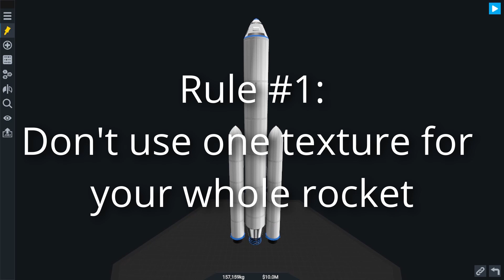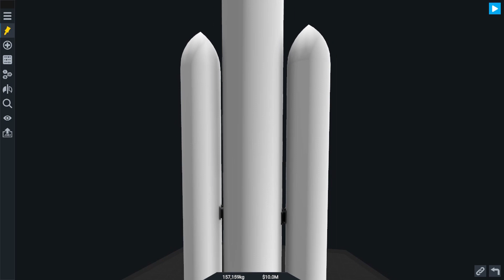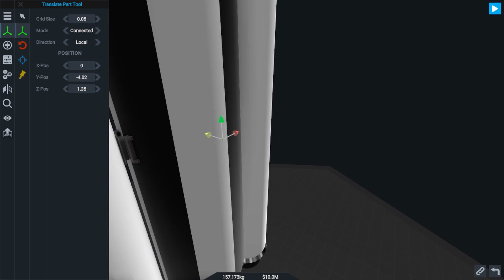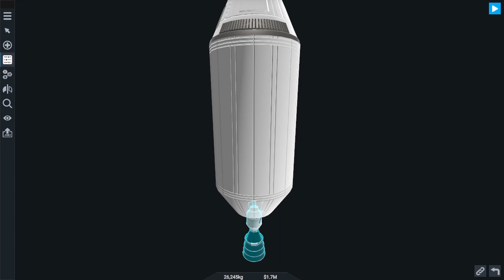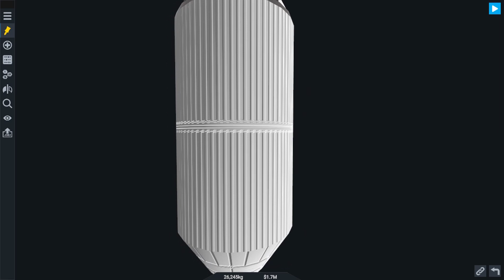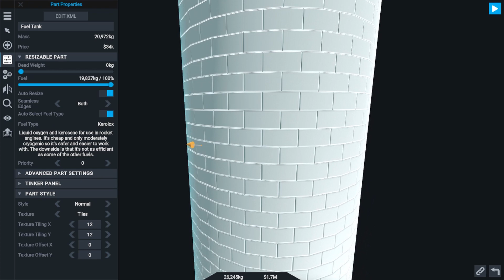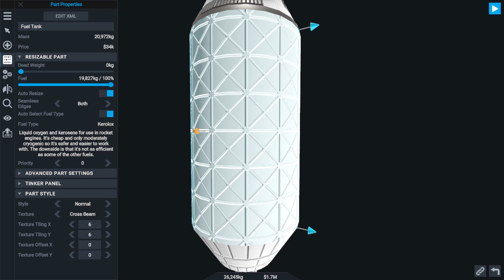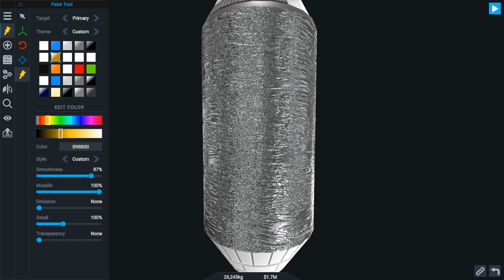Rocket Aesthetics Part Two: Color and Textures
We break down how you can change different aspects of your parts textures to make your crafts look a lot better.